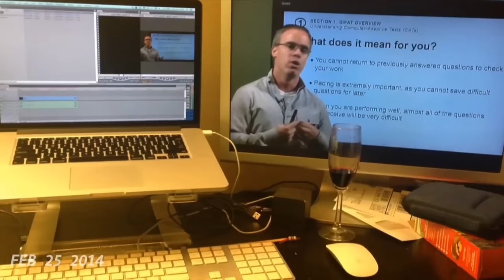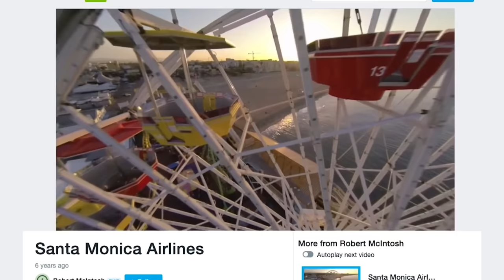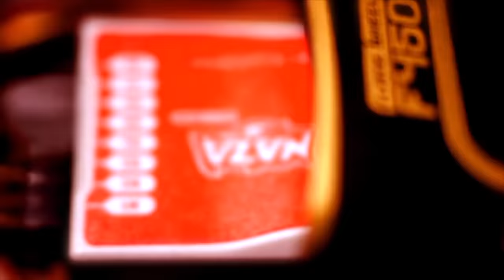Potato Jet: From Cinema to FPV - Interview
Potato Jet shares his experience with FPV!

Want to get into FPV but don't know what to buy? Here's a link to our favorite starter kits with everything you need to get into the air:

- Production Team -
Drew Camden/Caleb Wright - Producer
Flying Home Productions - Editing Team